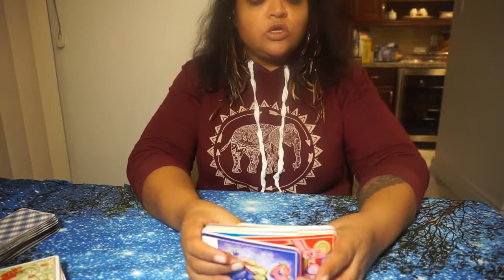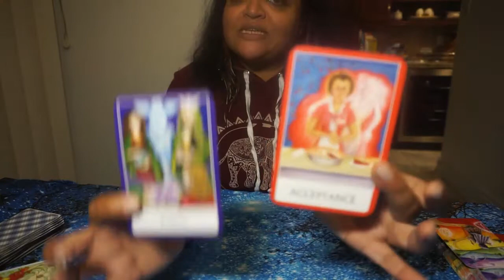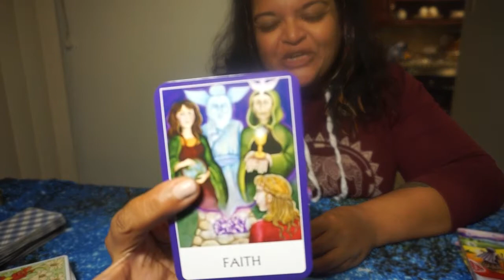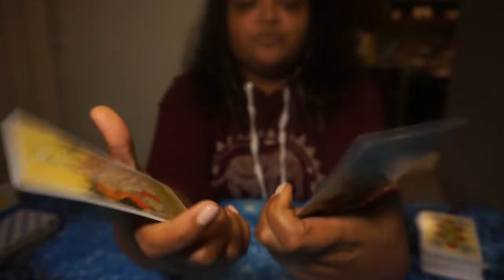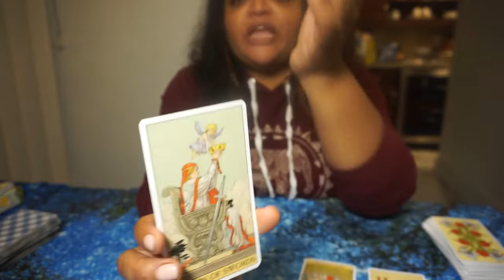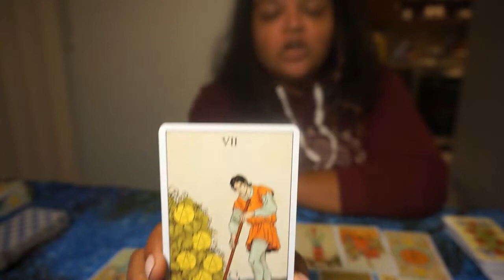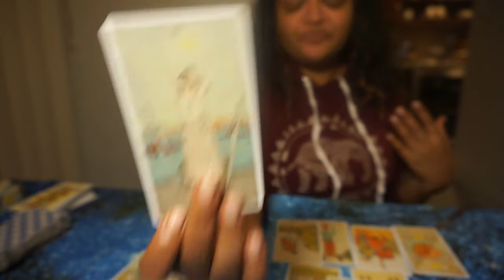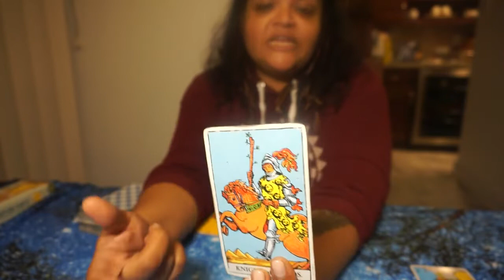Part 1: Mercury Retrograde Twin Flames in Separation, No Communication, Ghosted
Sorry my head is cut off and my camera cut out!!! Part 2 Tomorrow!

🧕🧙🧛🧖If you would like to join my tribe, get weekly readings, monthly meditations etc. please join the waiting list